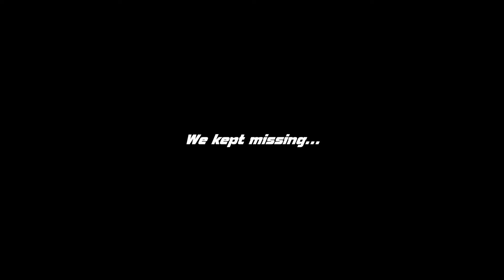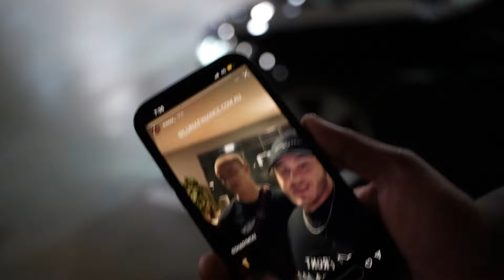Treayy_ & Shadymcxy gave away $1500! AUSSIE CAR MEET!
We went to a car meet where people were driving silly and bad things happened! Silly mate...

Love x